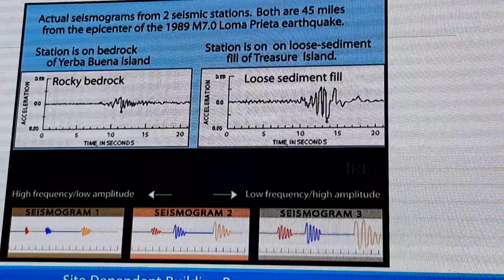Seismic Analysis on Buildings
PICE 44th National Convention